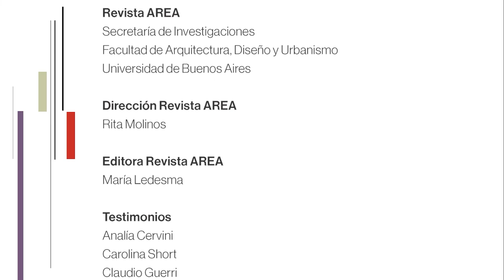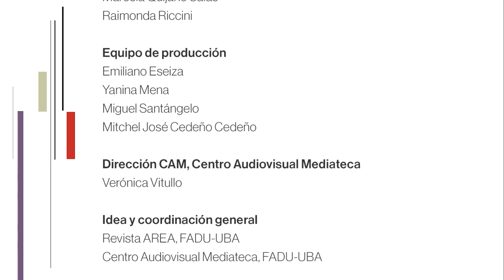Homenaje a Tomás Maldonado - 100 años - Claudio Guerri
Revista AREA
Secretaría de Investigaciones

Dirección Revista AREA
Rita Molinos

Editora Revista AREA
María Ledesma

Testimonios
Analía Cervini
Carolina Short
Claudio Guerri
Giulio Ceppi
Gui Bonsiepe
Marcela Quijano Salas
Raimonda Riccini

Emiliano Eseiza
Yanina Mena
Miguel Santángelo
Mitchel José Cedeño Cedeño

Dirección CAM, Centro Audiovisual Mediateca
Verónica Vitullo